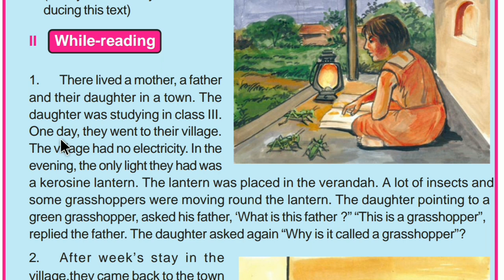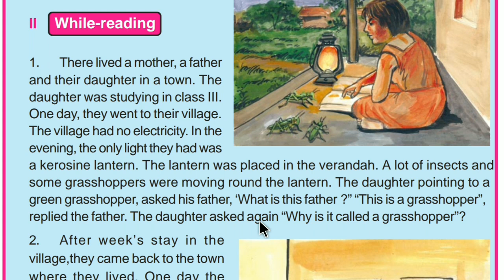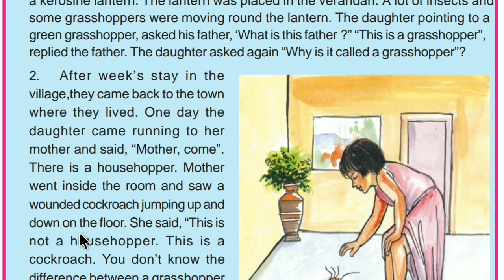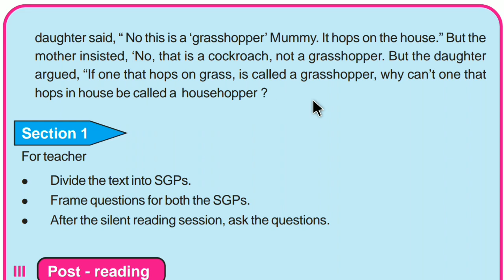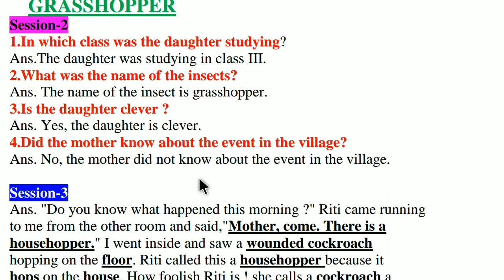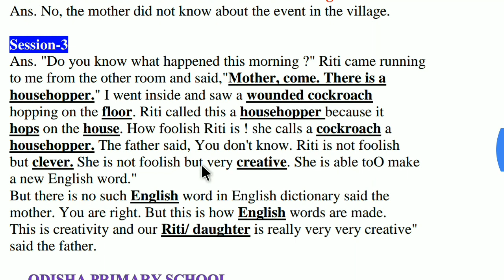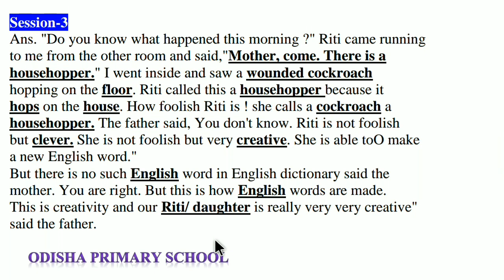'Grasshopper' Class 5 English Follow up lesson, Part-II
GRASSHOPPER CLASS 5 ENGLISH FOLLOW UP LESSON 2 PART-II WITH FULL QUESTIONS ANSWER DISCUSSION & ANALYSIS